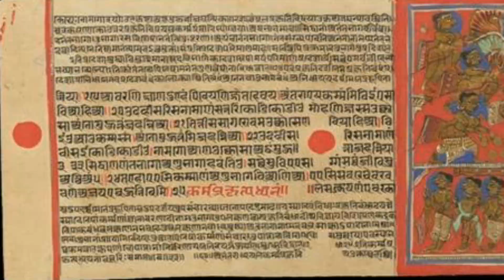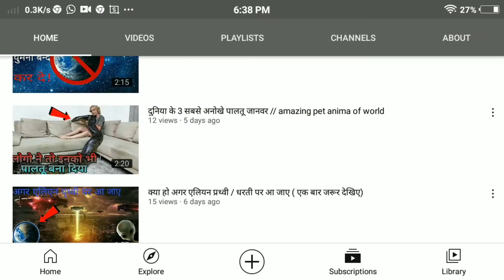दुनिया की रहस्यमई जगह जहां आज भी छिपा है करोड़ों का खजाना ( एक बार जरूर देखें )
Powered by
The Amazing News

दुनिया की रहस्यमई जगह जहां आज भी करोड़ों का सोना चिपा है।
Mystical place of the world where even today gold of crores is stuck

दुनिया मे आज भी कई स्थान एसे है जहां खरबों का खजाना छिपा है

There are many places in the world even today where the treasure of trillions is hidden.

जयगढ़ का छिपा खजाना
मगध का छिपा खजाना
गोलकुंडा का छिपा खजाना

Pls 🙏🙏 like this video and thanks ❤❤🌹😊 for watching my  video 🎥📹

Thanks 🌹